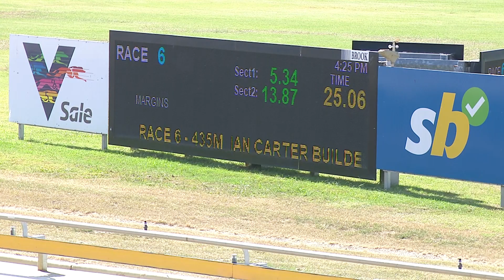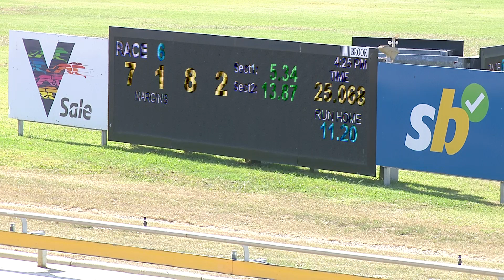SLE THU 29 FEB 24 R6